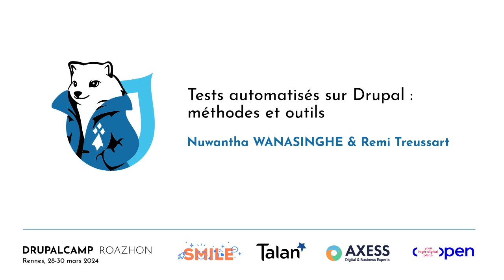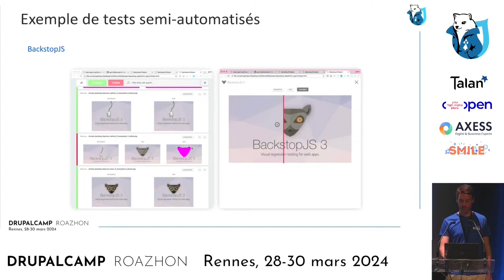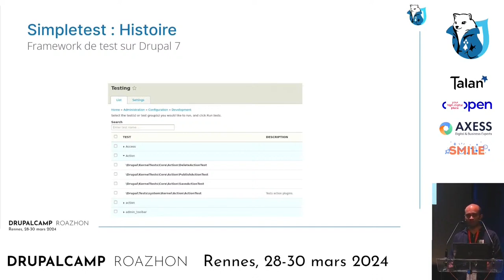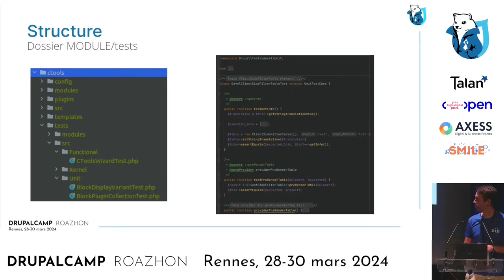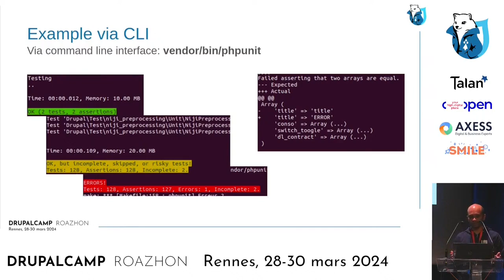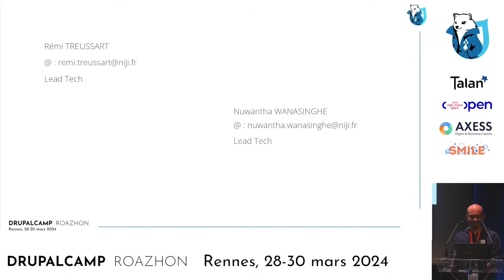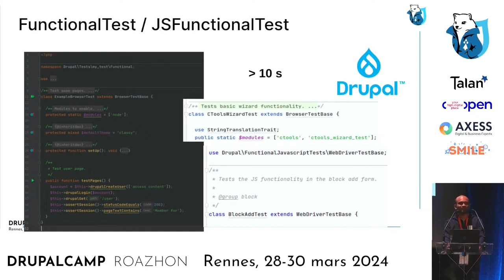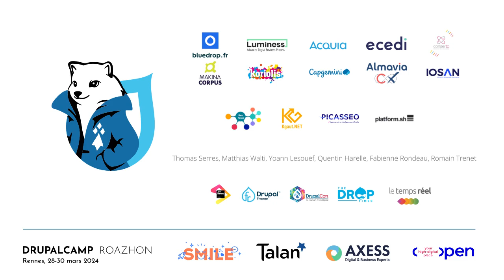Tests automatisés sur Drupal : méthodes et outils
Le but de cette session est de présenter l’utilisation des systèmes de tests automatisés pour les tests unitaires et fonctionnels. Nous démontrerons à quel point la pratique est importante mais relativement facile à mettre en œuvre (même si nous n’essaierons pas de vous apprendre à développer et à écrire des tests). Nous présenterons un aperçu des différentes méthodes de test et comparerons les tests manuels, automatisés et semi-automatisés ainsi que leurs avantages et inconvénients.

Par Nuwantha WANASINGHE & Remi Treussart